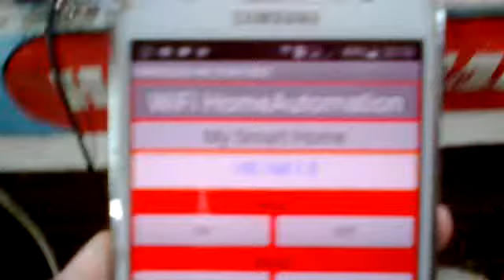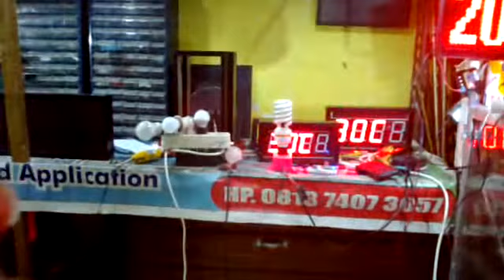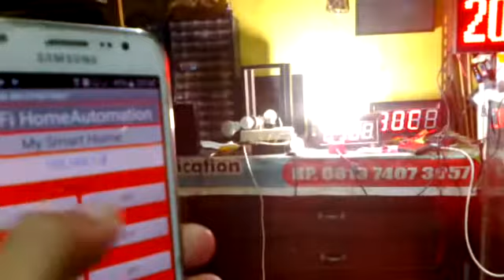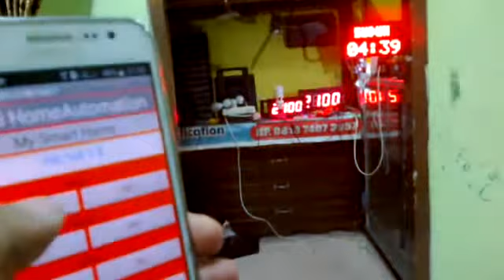NODEMCU ESP8266 IOT With SSR SHARP S202T01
Mengontrol Peralatan elektronik Lampu Hannoch 18 Watt 220VAC dengan IOT menggunakan NODEMCU ESP8266. Relay yang dipakai bertype SSR (Solid State Relays) Type SHARP S202T01
SHARP - Low Height Type Solid State Relays